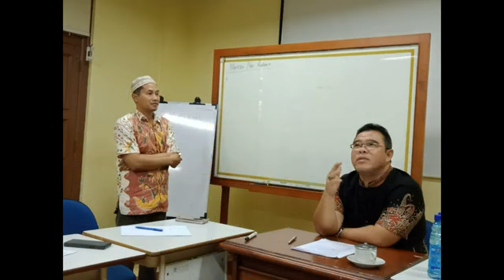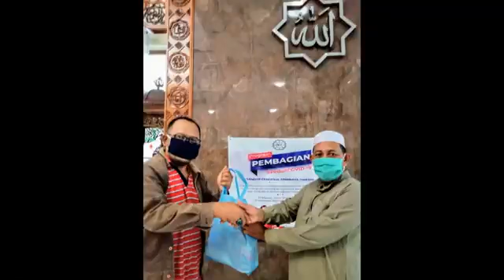Launching YAKIIN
Sejarah Pendirian YAKIIN